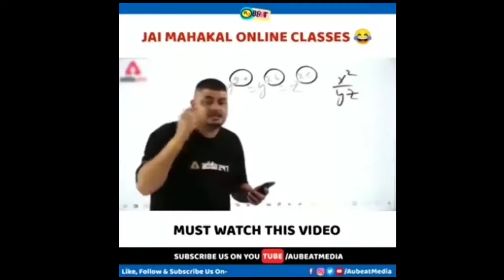POCO M2PRO IS OVERPOWERED 🔥❤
Oneplus Nord,
PUBG MONTAGE
NewOnePlusNordMid RangePhone
gaming,
Pubg gyroscope,
Jonathan,
solo v squad,
high kills,
Pubg fastest player,
Chinese pros,
players,
k20 Pro gameplay
,t1 scrims,
intense squad,
7t pro, oneplus 7t unboxing, oneplus 7t vs 8, oneplus
7t pubg, oneplus 7t review, oneplus 7t camera, oneplus
7t pro pubg,